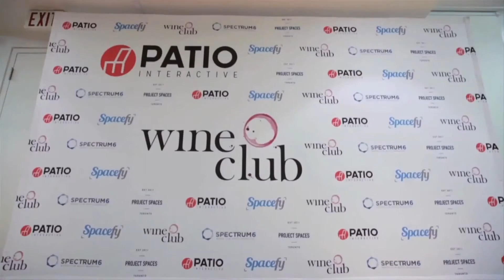PATIO Interactive's Wine Club Promo Video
Wine Club (not as classy as it sounds) is a social event held every couple months in downtown Toronto. It features live performances from some of Toronto's best comedians, a wine potluck and a great crowd (that means you).